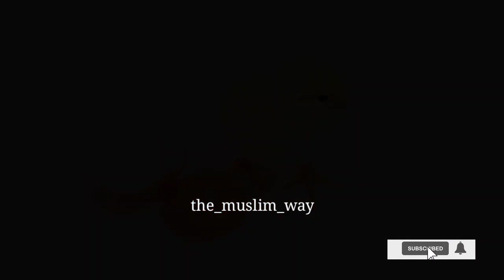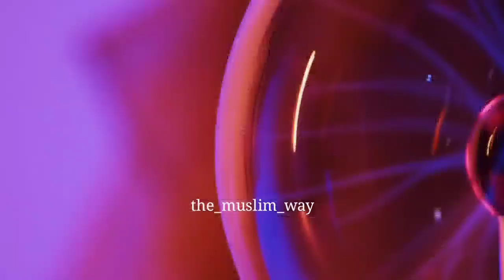Pehle Murgi aayi ya Anda?🤔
Murgi aayi ya Anda?